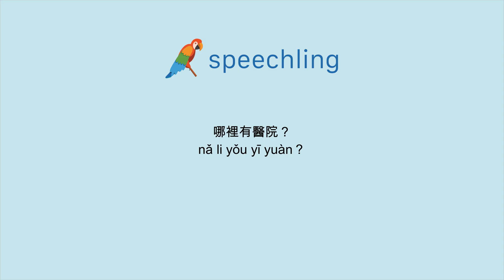중국어(전통)로 "병원은 어디에 있습니까?" 말하는 법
남자 목소리 :
哪裡有醫院？

여성 목소리 :
哪裡有醫院？

남성 음성 번역 :
병원은 어디에 있습니까?